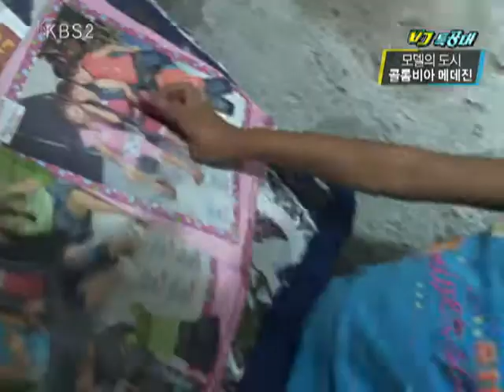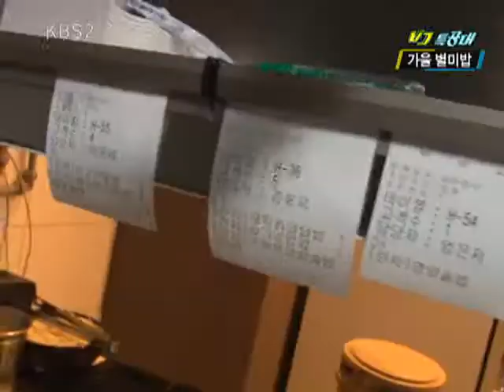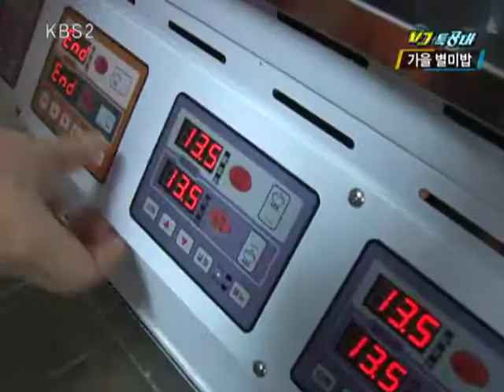VJ특공대 - VJs on the Scene 20101022 #002